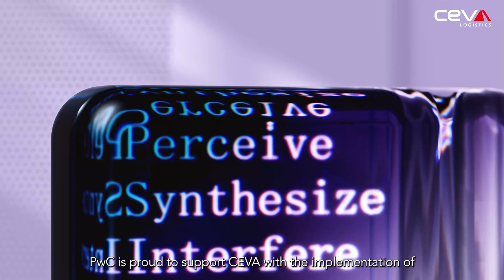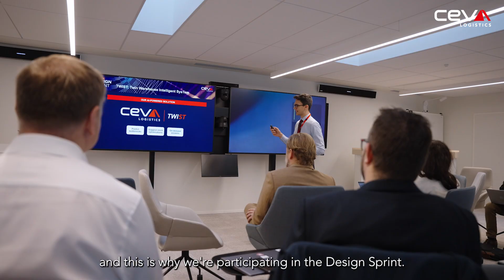Artificial Intelligence Projects at CEVA Logistics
We celebrated our annual Design Sprint, bringing together CEVA talent from all corners of our global operations to develop and pitch new AI solutions for warehousing, demand forecasting, logistics, and more.

The event showcased incredible new prototypes that will be developed and used to improve our business and services.

We are proud of our innovative culture, and the Design Sprint is just a small part of our work with AI here at CEVA, with many ongoing initiatives and projects being deployed to improve efficiency and operations for our customers.

Special thank you to all our partners Google, PwC and Capgemini, who are helping us drive this forward and find the most predictive and effective solutions.